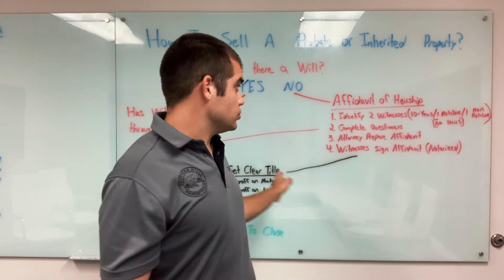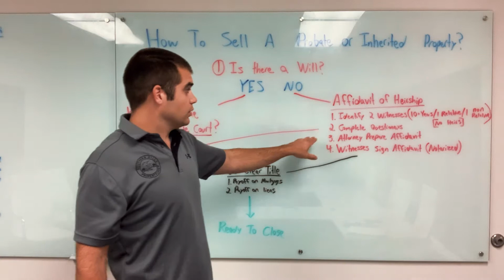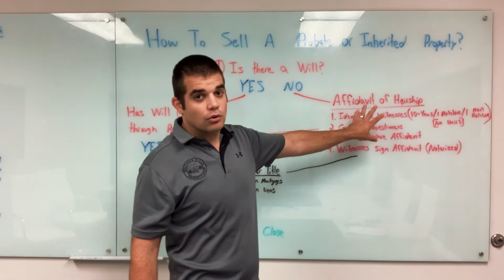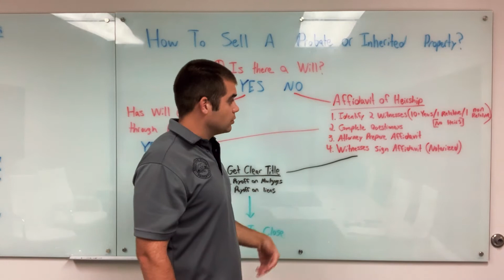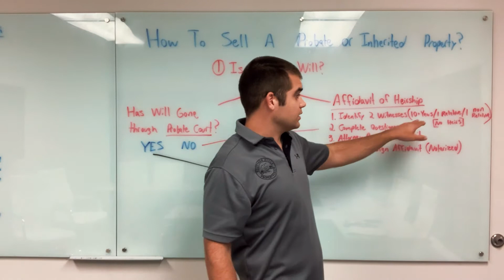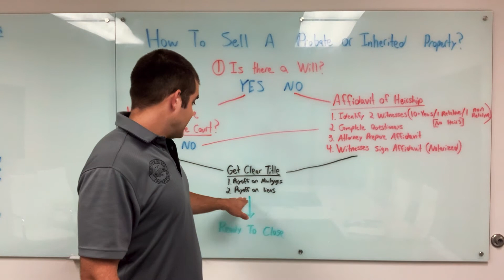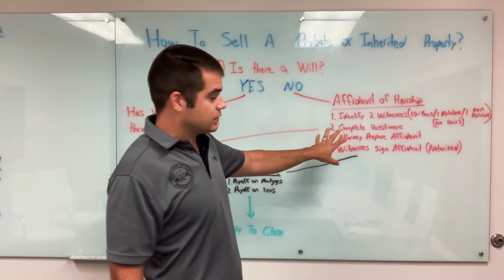How to Sell An Inherited Or Probate Property (Step-By-Step Process)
Selling an inherited property? See our extensive guide covering the probate process, how to sell an inherited or probate property, getting the best outcome from the sale amongst other topics.

Steps 🢂

00:18   Is there a will?
00:48   Affidavit of heirship
02:09   Identify two witnesses
02:45   Complete questions
02:55   Attorney prepare Affidavit
03:00   Witness sign the Affidavit

Your comments encourage us to produce quality content, please take a second and say ‘Hi’ in the comments and let me and my team know what you thought of the video … p.s. It would mean the world to me if you hit the subscribe button ;) ...